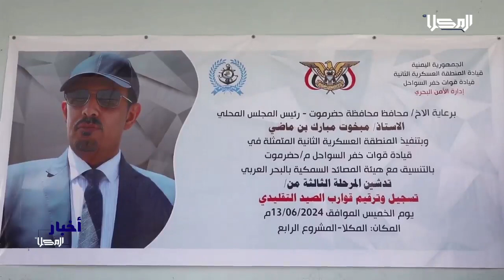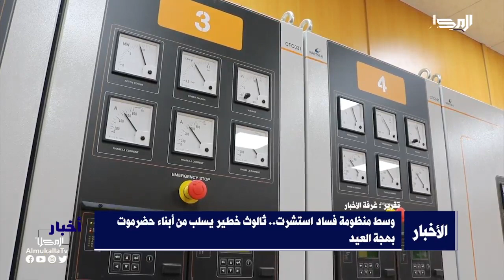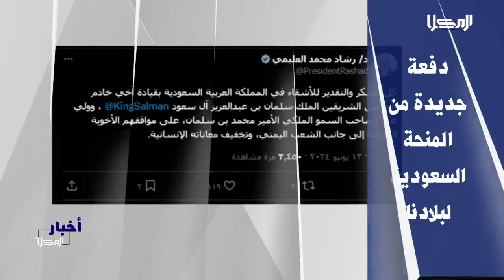نشرة الأخبار من قناة_المكلا 13 يونيو 2024م